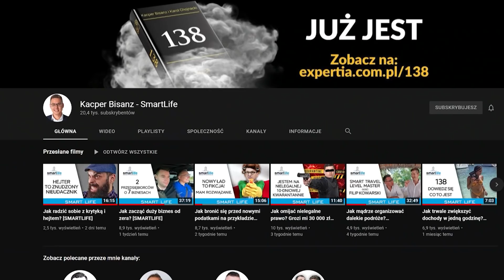Firma warta 1 MILIARD?! Jak tworzyć wielki i etyczny biznes? Roman Kluska [Expert w Bentleyu]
🔴🔴 Skorzystaj z wyjątkowej promocji na kursy językowe Instytutu Lingwistyki 🇬🇧🇪🇸

Gość mojego najnowszego odcinka „Expert w Bentleyu” to żywa legenda wśród polskich przedsiębiorców.
Roman Kluska – bo to o nim mowa – działa na rynku już ponad trzy dekady. I chociaż jego początki nie zapowiadały tak ogromnego sukcesu (zaczynał od działalności chałupniczej, prawie bez jakiegokolwiek kapitału), to już sześć lat po rozpoczęciu biznesu znalazł się po raz pierwszy na liście najbogatszych Polaków.
W swojej karierze niejednokrotnie musiał zmagać się nie tylko z problemami, które są chlebem powszednim wielu przedsiębiorców, ale również z naciskami z samej góry, co doprowadziło m.in. do aresztowania go w 2002 roku.
Pomimo tego nadal prężnie działa w różnych branżach – często bardzo trudnych i specyficznych – udowadniając tym samym, że sukces można osiągnąć na wiele sposobów.